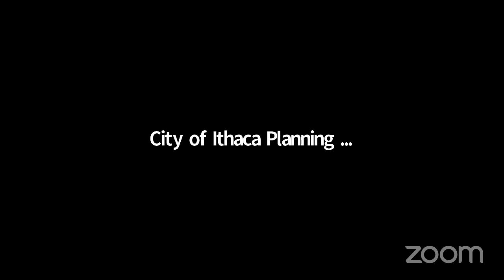06-10-2020 Planning and Economic Development Committee Meeting